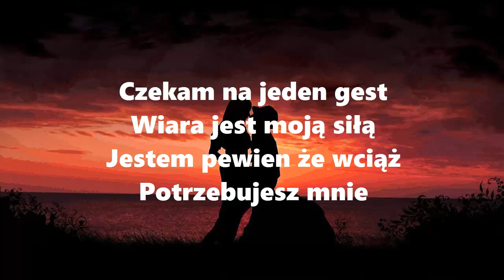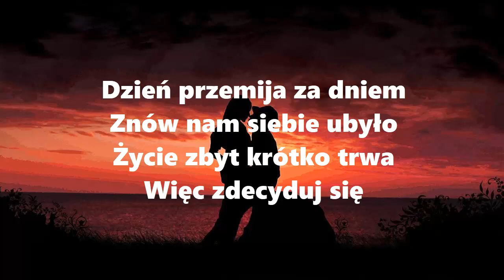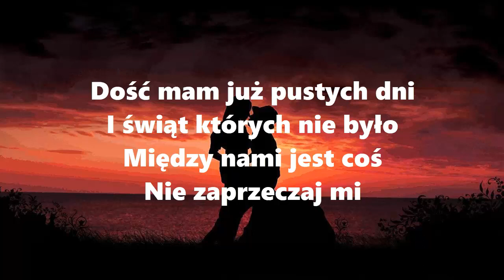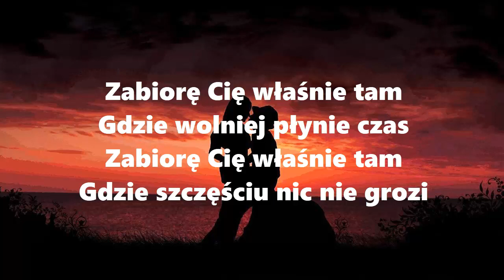KANCELARIA - Zabiorę Cię właśnie tam *TEKST*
❕The song is not my property, I DON'T GET ANY MATERIAL PROFIT FROM IT, if there are any problems, please write me an  e-mail and I will remove it.